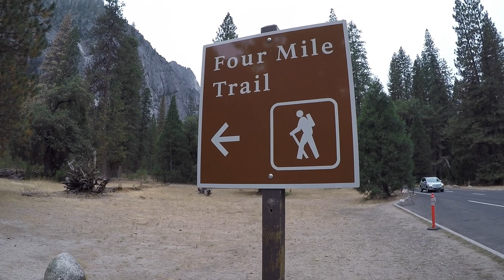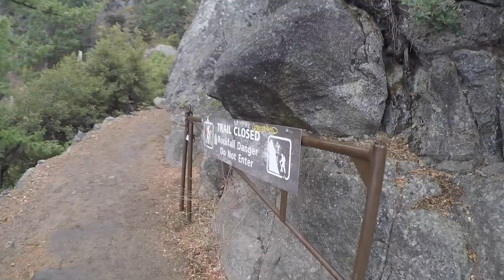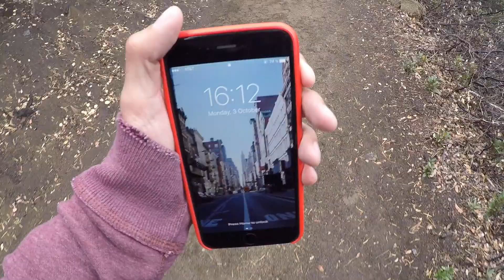Wild nature in Yosemite